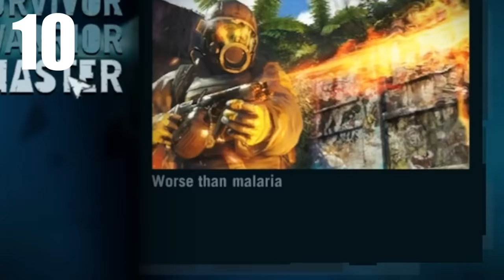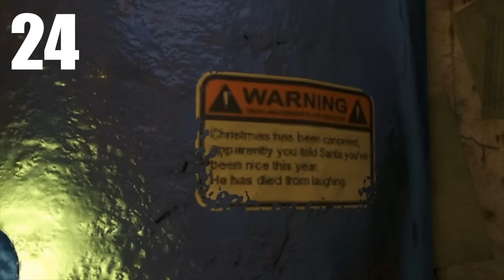30 DETALLES ALUCINANTES de FAR CRY 3 - ¿Los conocías todos?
Far Cry 3 es recordado como un gran juego de acción en primera persona y mundo abierto, y sobre todo por su malvado y loco malo final, Vaas Montenegro, algo que se ha convertido en seña de identidad de la saga. En este vídeo te contamos 30 detalles alucinantes del juego, secretos y Easter Eggs de este ya clásico de Ubisoft.